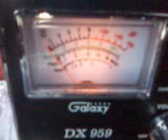525 New York and 359 37L 27.375 MHz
Enjoyed the QSO 525. That Icom sounded great. FYI, your radio was just a little bit low on freq, about 11.45am on my clarifier. Never the less, sounded great and it was not hard to clarify you in.

Thank you for using Picture and Video Messaging by U.S. Cellular.  for info.